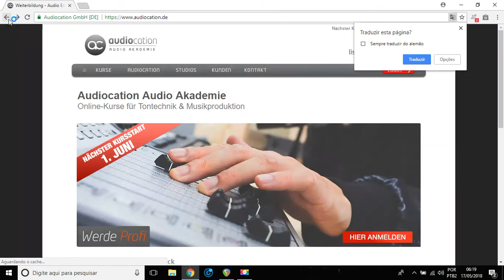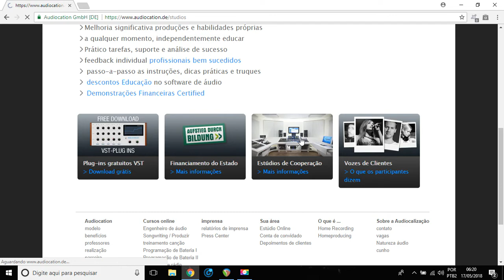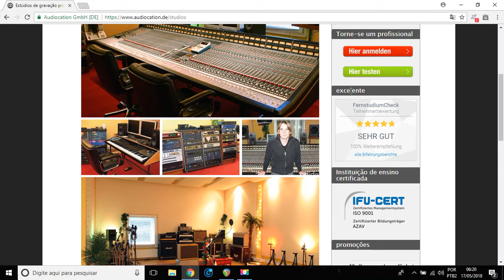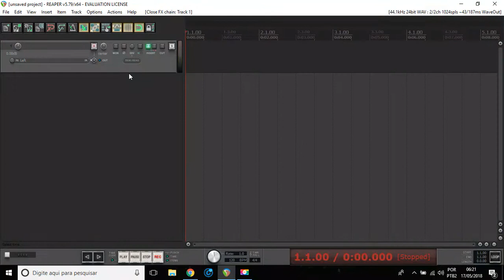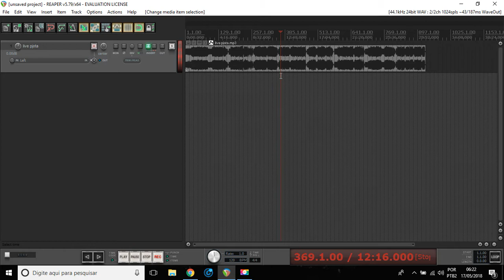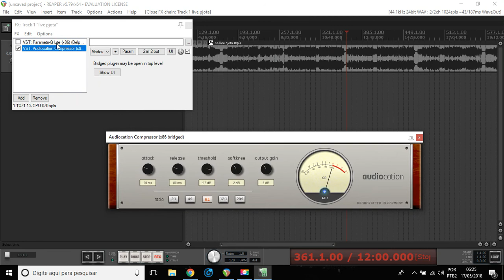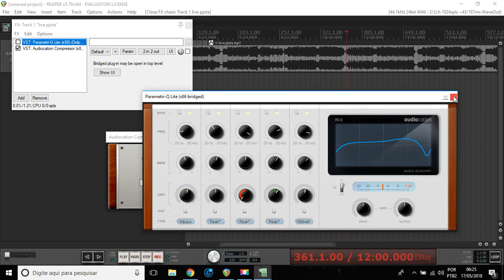Tutorial Curso de Engenharia de Áudio na Alemanha